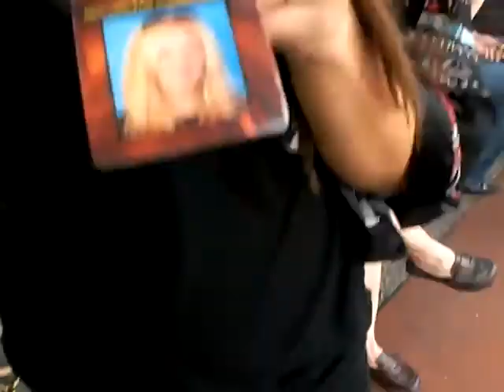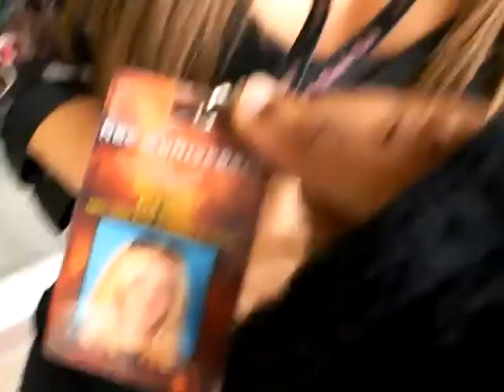Sexy Courtney in tiny dress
Sexy Courtney in a tiny black dress models to show you what she's got... and willing to do...for more entertainment please